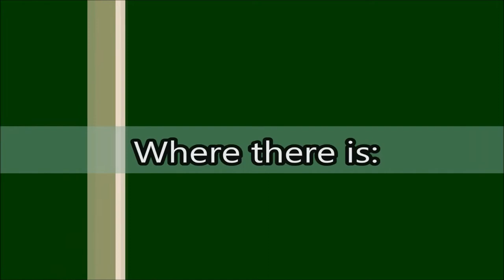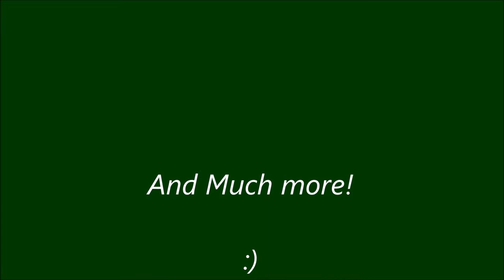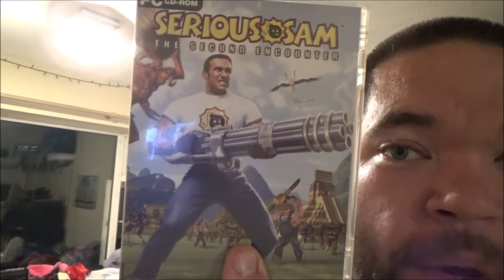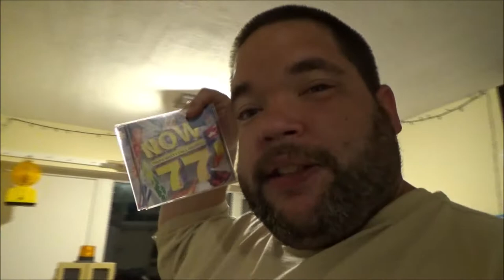Got S'more Stuff!